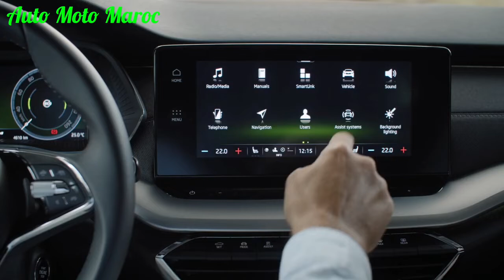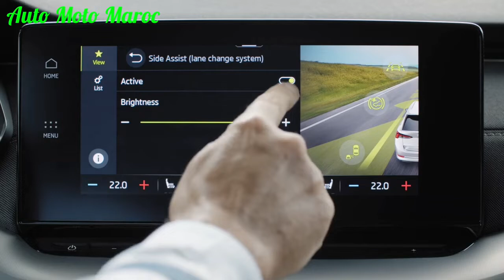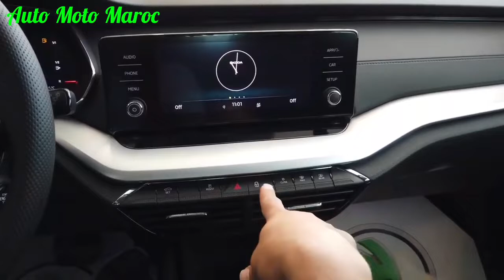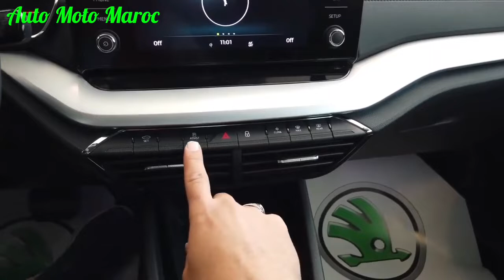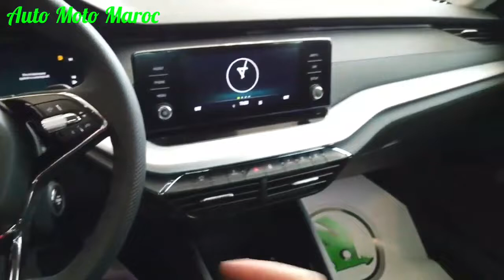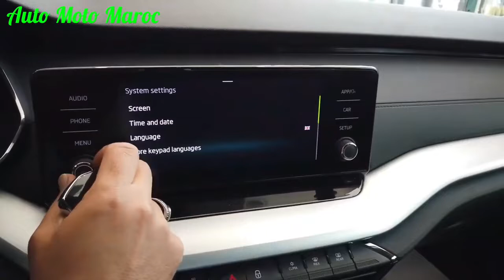Nouveau Skoda Octavia 2021 Au Maroc || Intérieur, Extérieur, Sécurité